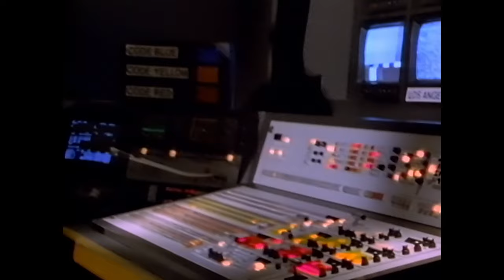Terminator X - Buck Whylin' (Official Music Video) ft. Chuck D., Sister Souljah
Official Music Video for Buckwhylin’ performed by Terminator X ft. Chuck D and Sister Souljah.